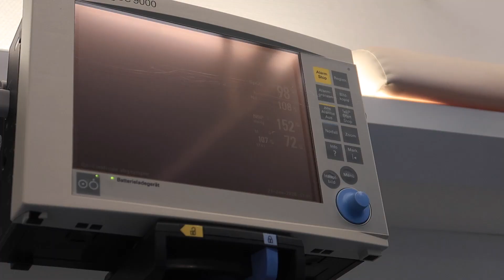ALMOST HIT SOMEBODY